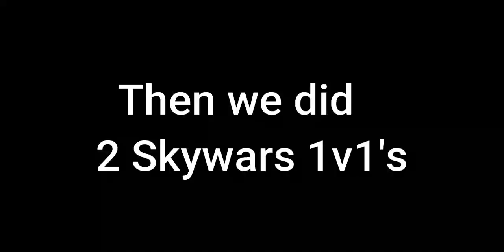1v1ing Insediotix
Link to Insediotix Channel